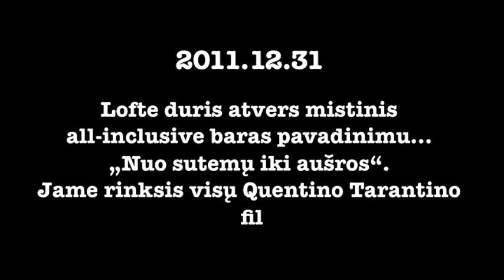Loftas New Years Party 2012 (Dresscode)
New Years Party 2012 @ Loftas. Strict Dresscode: Everything Tarantino.
Live: Tabami goes Tarantino featuring The Ball & Chain